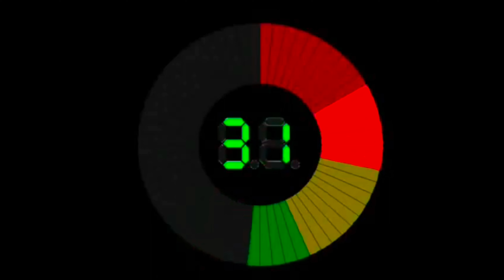Jeopardy countdown in 4K